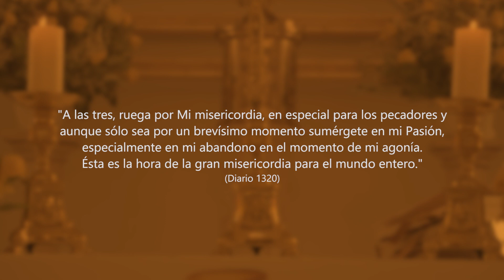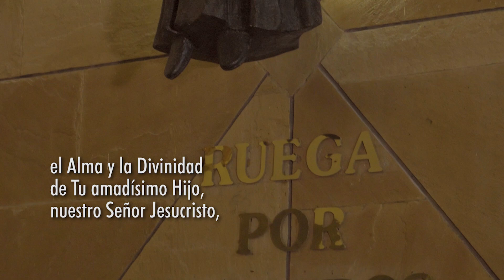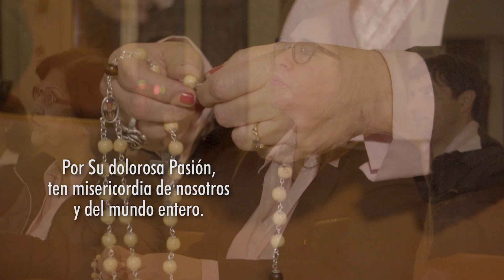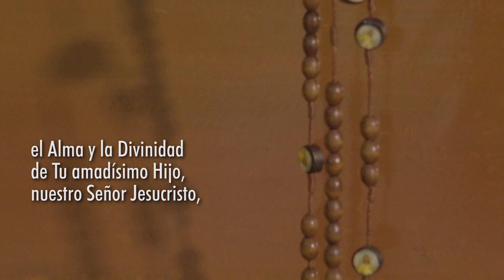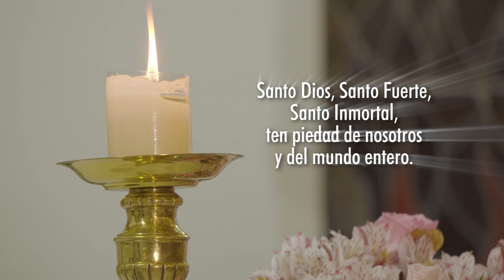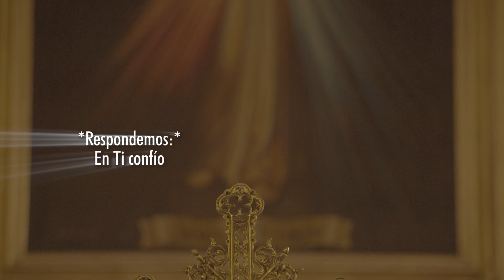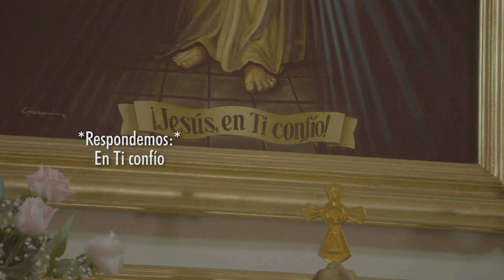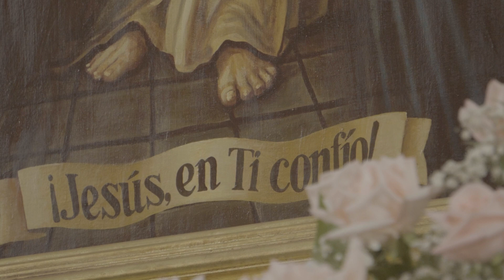Coronilla al la Divina Misericordia por Comunidad de Amor